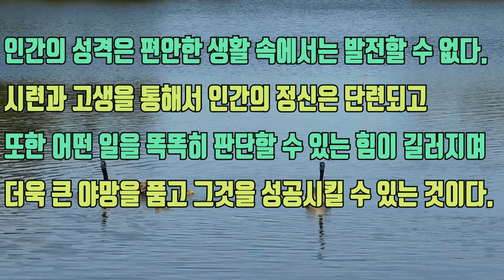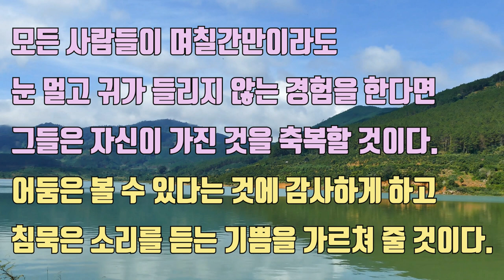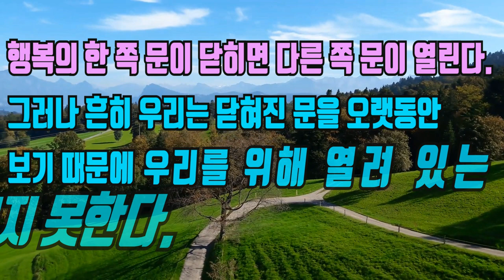(좋은 글) 헬렌 켈러 희망 명언 10가지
(좋은 글) 헬렌 켈러 희망 명언 10가지를 영상으로 만들어 봤습니다.~
눈 멀고 귀 멀고 입이 멀어도 맑은 영혼으로 주옥 같은 메시지를 남긴 헬렌 켈러~
귀한 명언 가슴에 담아 봅니다.

(음원 출처)
헬런 애덤스 켈러(영어: Helen Adams Keller, 1880년 6월 27일 ~ 1968년 6월 1일)는 미국의 작가, 교육자이자 사회주의 운동가이다. 그녀는 인문계 학사를 받은 최초의 시각, 청각 중복 장애인이다. 헬렌 켈러의 장애로 인해 가지고 있던 언어적 문제를 앤 설리번 선생과 자신의 노력으로 극복한 유년시절을 다룬 영화 《미라클 워커》로 인해 그녀의 이야기는 전 세계적으로 널리 알려지게 되었다. (네이버 지식in)

~헬렌켈러의 희망 명언 10가지~

고개 숙이지 마십시오.
세상을 똑바로 정면으로 바라보십시오.

세상에서 가장 아름답고 소중한 것은
보이거나 만져지지 않는다.
단지 가슴으로만 느낄 수 있다.

인간의 성격은 편안한 생활 속에서는 발전할 수 없다.
시련과 고생을 통해서 인간의 정신은 단련되고
또한 어떤 일을 똑똑히 판단할 수 있는 힘이 길러지며
더욱 큰 야망을 품고 그것을 성공시킬 수 있는 것이다.

비관론자치고 별의 비밀을 발견하고
미지의 땅을 항해하고 인간 정신의 새 지평을 연
사람은 없었다.

사흘 동안만 눈을 뜨고 볼 수 있다면
저 동쪽에 떠오르는 태양이 보고 싶구나!
서산에 지는 낙조가 보고 싶구나!
어머니 품에 안긴 채 젖을 먹는 어린아이의
얼굴이 보고 싶구나!
초롱초롱한 눈동자로 책을 읽는 학생들의
눈동자가 보고 싶구나!.

모든 사람들이 며칠간만이라도
눈멀고 귀가 들리지 않는 경험을 한다면
그들은 자신이 가진 것을 축복할 것이다.
어둠은 볼 수 있다는 것에 감사하게 하고
침묵은 소리를 듣는 기쁨을 가르쳐 줄 것이다.

눈을 사용하라!
내일은 시력을 잃을지도 모른다는 생각을 가지고
매일 살아간다면
평소에도 당연시했거나 보지 못했던 세상의
경이로움을 새삼 발견하게 될 것이다.

나는 눈과 귀와 혀를 빼앗겼지만,
내 영혼을 잃지 않았기에,
그 모든 것을 가진 것이나 마찬가지입니다.

행복의 한 쪽 문이 닫히면 다른 쪽 문이 열린다.
그러나 흔히 우리는 닫혀진 문을 오랫동안 보기 때문에
우리를 위해 열려 있는 문을 보지 못한다.

장애는 불편하다.
하지만 불행한 것은 아니다.